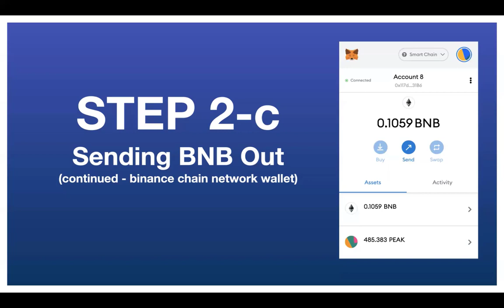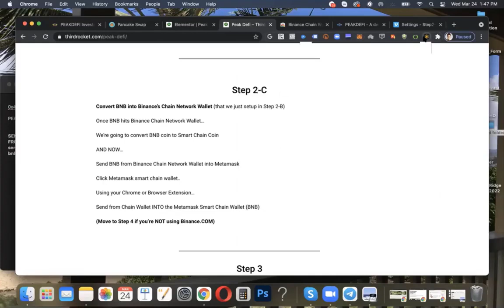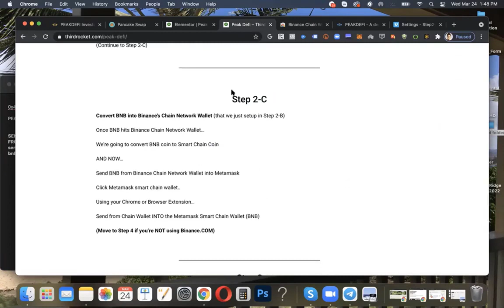Sending BNB into MetaMask if Your Exchange Isn't Letting You Send it Out (Step 2c) (Binance.US, etc)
This is a continuation on how to get BNB into your MetaMask wallet if your Exchange isn't letting you do it. Some exchanges who do business in the US (and some other countries) don't allow you to move BNB directly into MetaMask without an extra step.

If you missed the previous steps and for further instruction and next steps, see below (click Show More)...

There are a lot of opportunities in crypto that require BNB. This is partly because ETH gas prices are so high...and partly because BNB is doing some things that ETH cannot do right now. Things are looking very good for the future of BNB and that's why our MasterMind group is focusing on and preparing for a lot of BNB opportunities.

BNB gas prices are close to nothing. This is part of a video series to help you get set up on the Binance Smart Chain so you can use BNB and engage with all these new opportunities freely.

Here are the previous videos in this series in case you need them:

Step 1 - Setting up your MetaMask wallet on the Binance Smart Chain (so you can receive and use BNB)

Step 2b - How to Send BNB to Metamask When Your Exchange Won't Let You! (If your exchange won't let you send BNB to MetaMask you need to have started with this video)

Step 2c is in the video above to complete sending BNB to MetaMask.

Here are additional notes for 2c:

Convert BNB into Binance’s Chain Network Wallet (that we just set up in Step 2-B)

Once BNB hits Binance Chain Network Wallet…

We’re going to convert BNB coin to Smart Chain Coin

AND NOW…

Send BNB from Binance Chain Network Wallet into Metamask

Click MetaMask smart chain wallet..

Using your Chrome or Browser Extension…

Send from Chain Wallet INTO the Metamask Smart Chain Wallet (BNB)

(Move to Step 4 if you’re NOT using Binance.COM)

Step 3 - If you are using Binance.com you shouldn't need to do Video 2b and 2c. If that's the case, go to this video. Posting this step soon

Step 4 - Posting this soon

WARNING: If you choose to participate in BNB Stake, PLEASE only invest risk capital/"game money"... it's working great now but we can't say for sure how long that will last. I am NOT recommending it... make your own informed decision.

*** Feel free to reach out to me directly to learn more about our ETH multiplier/builder (and soon to be BNB multiplier) or any other projects we're involved with such as NRGY, PEAK project, or any of the other topics Mike and I discussed: